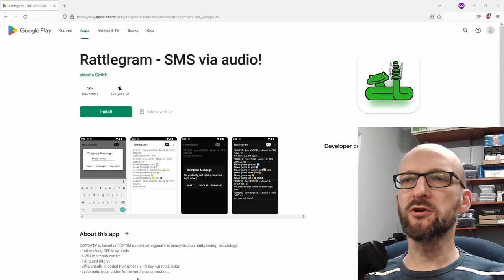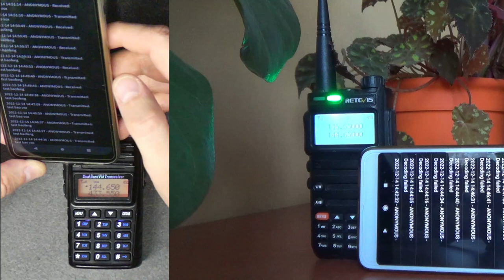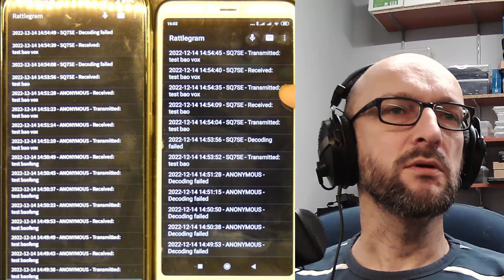Jak wysłać sms-a przez Baofenga? Użyję aplikacji Rattlegram!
Rattlegram to aplikacja na telefony z Androidem służąca do zamiany tekstu na sygnał dźwiękowy kodowany PSK. Czy uda się go przesłać przez Baofenga? Do połączenia nie używałem żadnego kabelka - sygnał emitowany przez głośnik telefonu był odbierany przez mikrofon radiotelefonu i odwrotnie. Zapraszam do oglądania.